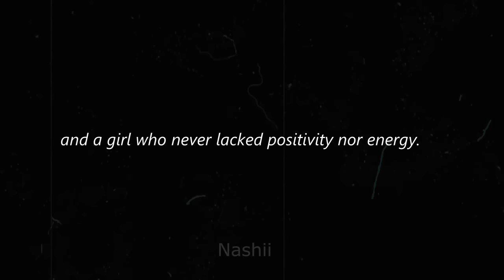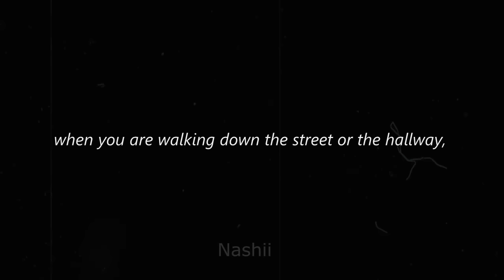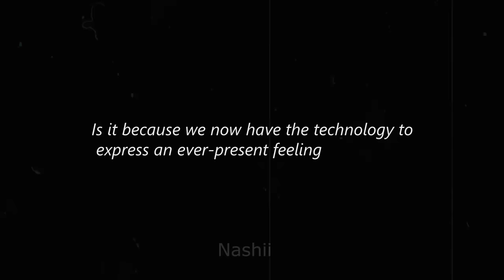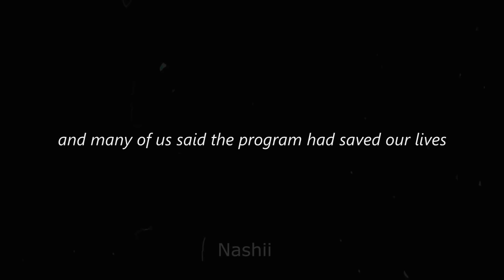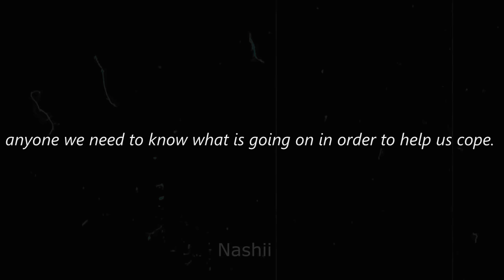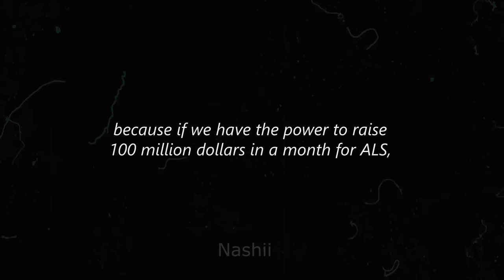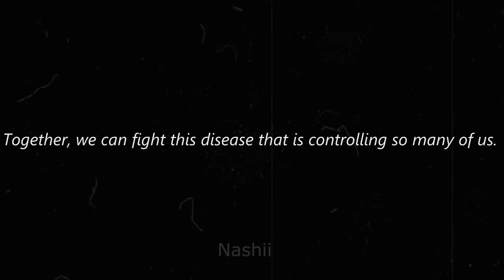Teenage Depression, the truth // Audio // By Megan Shinnick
note : i am not depressed nor suicidal but i just think that mental health should be taken seriously and have more awareness to it. I make these types of videos so people can relate to it and know they are not alone. I also make these so people could try seek help and let their emotions out in the comment section and also know they arent the only ones going through whatever is happening.
*If you need support, thinking of suicide, need someone to talk to or is worried about someone who is thinking of suicide, here are some available helplines and websites.

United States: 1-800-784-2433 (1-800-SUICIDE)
United States (en Espanol): 1-800-SUICIDA
United States-veterans 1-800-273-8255, Veterans Press 1
Europe Wide: 116 123 (free from any number)
Australia: 13 11 14
Belgium: 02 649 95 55
Brasil: 141
Canada: Numbers vary by region.
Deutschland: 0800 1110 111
Denmark: 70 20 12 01, or Skrivdet.dk
France: 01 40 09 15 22
Greece: 1018 or 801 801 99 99
Iceland: 1717
India: 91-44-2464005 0 or 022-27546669
Ireland: ROI - local rate: 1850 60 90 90 ROI - minicom: 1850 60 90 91
Israel: 1201
Italia: 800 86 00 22
Malta: 179
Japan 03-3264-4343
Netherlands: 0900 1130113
New Zealand: 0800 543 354
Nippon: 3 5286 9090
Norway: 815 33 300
Osterreich: 116 123
South Africa: LifeLine 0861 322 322; Suicide Crisis Line 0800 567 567
Sverige: 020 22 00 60
Switzerland: 143
Uruguay: 7pm to 11 pm – Landlines 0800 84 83 (FREE) 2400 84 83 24/7 – Cell phone lines 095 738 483 *8483

If you need to talk to someone about your mental health or you are struggling with depression or anxiety. Chat with a licensed, professional therapist online:

≻ dr.superweird

≻ nashii.leeyang

Hi Everyone! Donations will be used to for equipment to make better quality content for ya’ll. All donations will be very appreciated, however please don’t feel obligated/required to do so :) I would love to keep uploading more frequently and entertain you guys so any amount would help ❤️ It would help keep me motivated to make heaps and heaps of more edits for you guys as well. Thank you.